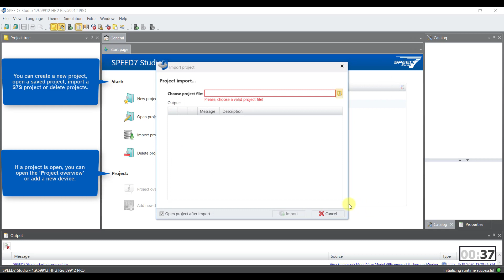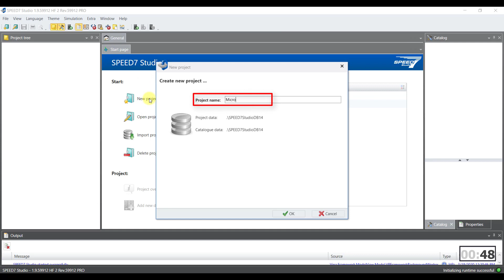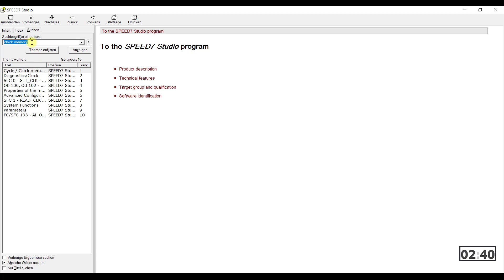01. Yaskawa Speed7 Studio "Overview"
Yaskawa Channel Partner DMC present automation tasks less than 5 minutes for the Speed7 Studio software.

Presenter: Monastirlis Konstantinos (Technical Competence Manager DMC)